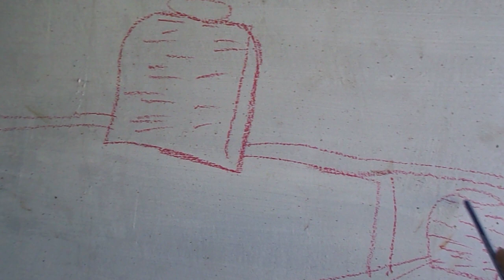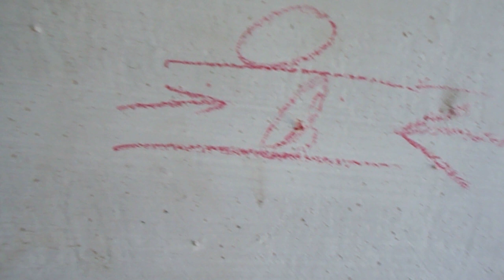पानी की टंकी फिटिंग ऊपर नीचे लेवल 2+ HOW TO INSTALL WATER TANK connect multiple HINDI MORE THEN2+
दो पानी की टंकी फिटिंग ऊपर नीचे लेवल कभी-कभी हमारे मकान में ऑफिस में या बिल्डिंग में पानी की टंकी एक ऊपर उंचे लेवल पर होती है दूसरी थोड़े नीचे लेवल पर होती है और दोनों टंकी का कनेक्शन इस प्रकार से करना है कि जिस टंकी को हम पहले इस्तेमाल करना चाहे वह खत्म हो जाने के बाद ही दूसरी टंकी का पानी आए और दोनों के लिए कोई भी को क्या किसी भी चीज को बंद चालू ना करना पड़े अपने आप फुली ऑटोमेटिक दोनों को हम अपनी मर्जी के मुताबिक इस्तेमाल कर सकें प्लंबिंग करने के लिए कौन सा सामान इस्तेमाल होता है वीडियो देखें Sometimes in our house, in the office or in the building, the water tank is at a higher level, the second is at a lower level and the connection of both the tanks is in such a way that the tank we want to use first is finished. Only after leaving the water of the second tank, and for both of them, no one has to turn off anything, automatically we use both fully automatic as per our wish. And to plumbing refer to what is the use of things for videos. HOW TO INSTALL WATER TANK UP AND DOWN DIFRENT HIGH BUT TWO TANK TANK USE Use it together SAME TIME WITHdhaoUT ANY COCK CLOSE OR OPEN how to connect multiple water dual water tank setup 2 tank tank join multiple